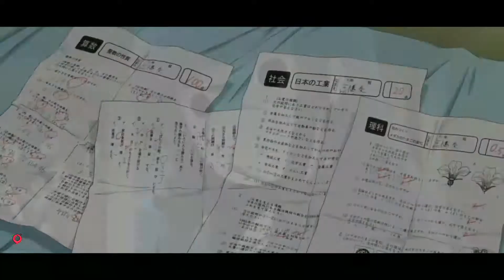NEFFEX_Savage - Hatsukoi Monster AMV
Welcome to the my official channel YouTube.

 ✪ Anime'music ✪

Videos Editer

➥ Anime : Hatsukoi Monster

➥ Song : NEFFEX - Savage [Official Video]